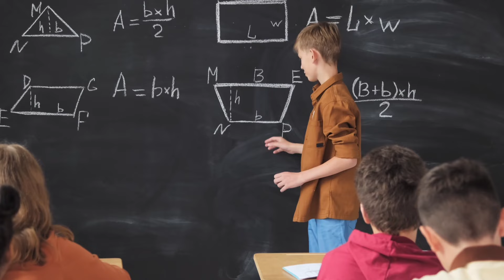Professore trovato morto in bagno nell'ultimo giorno di scuola: Alunni sotto choc